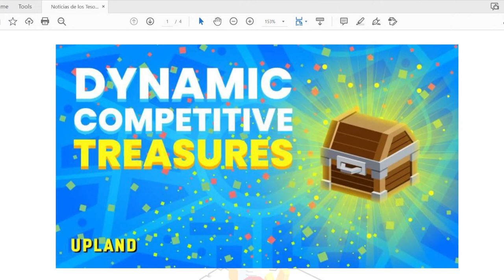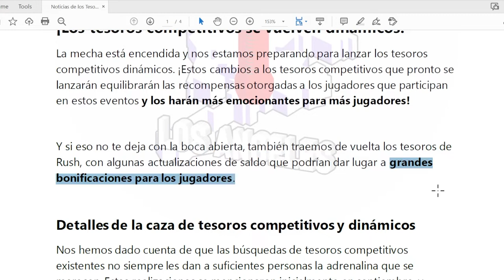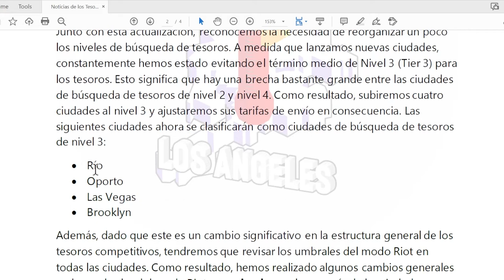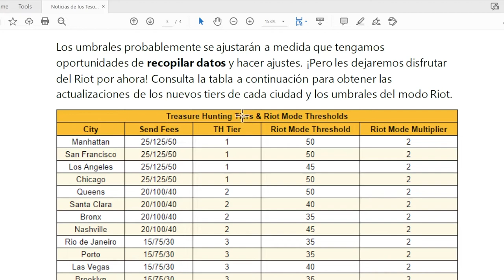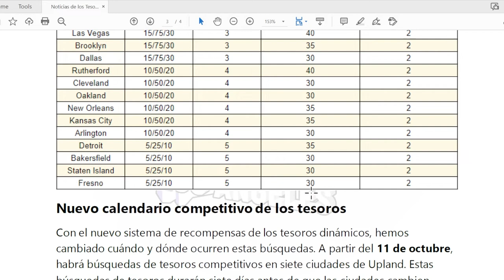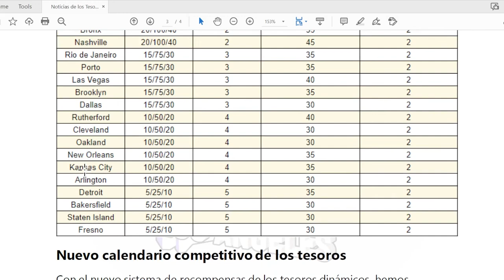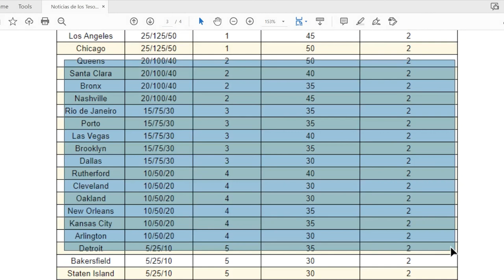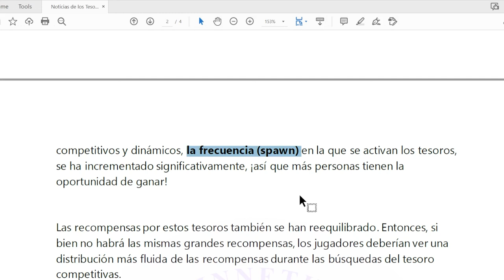Cambios en los tesoros y evento del Treasure Rush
Llegaron los cambios a los tesoros, no se les olvide planear cuando comience la nueva ronda de las 7 nuevas ciudades para buscar tesoros. Mucha suerte a todos